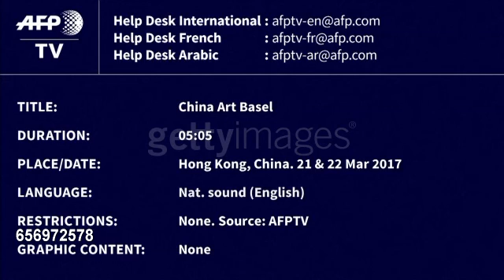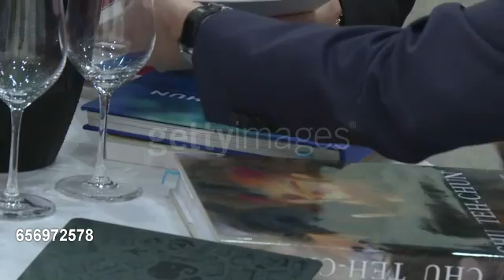Young Chinese jet set shop at Hong Kong's Art Basel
A growing clique of young affluent Chinese art enthusiasts are building their own high end collections at Art Basel in Hong Kong